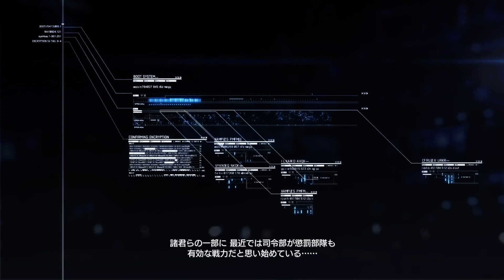[ エースコンバット7 ]実況二周目 mission 09 F-22A でレーダー破壊ミッション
キャンペーン2周目ミッション9、HARD。F-22Aでレーダー破壊。雲の下飛べってのがめんどくさいミッション。しかし陰謀のにおいがするな、、、
『エースコンバット7 FREE COMBAT 的攻略』